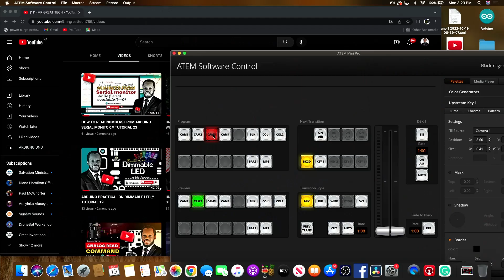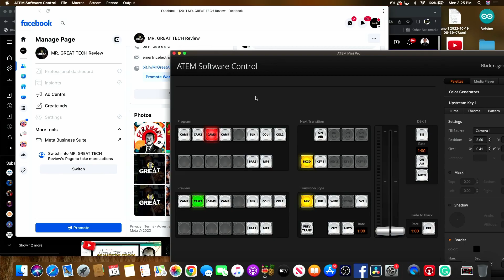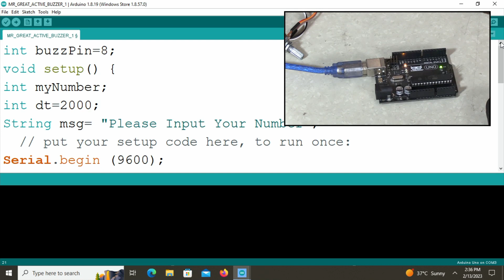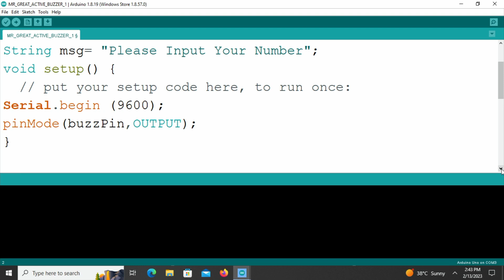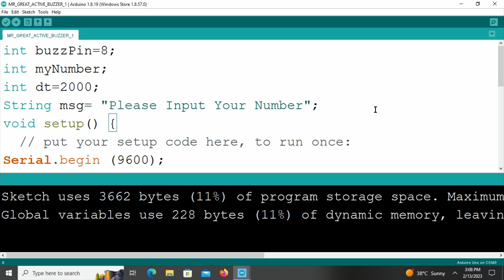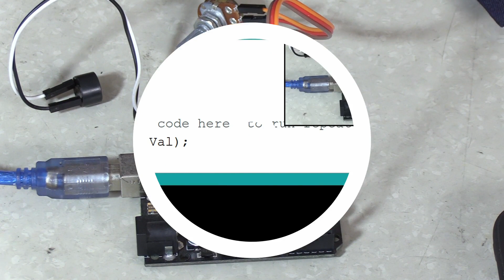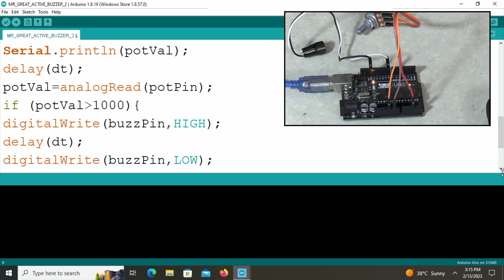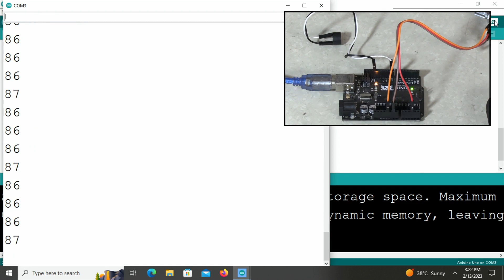HOW TO USE ACTIVE BUZZER MR GREAT UNO 26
UNDERSTANDING HOW TO USE ACTIVE BUZZER TO ADD SOUND IN ARDUINO UNO PROGRAM